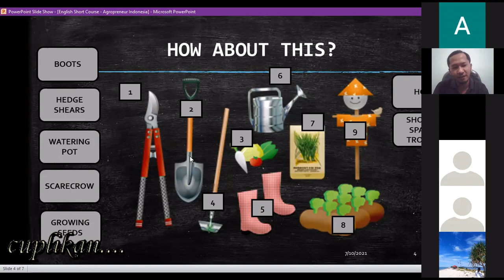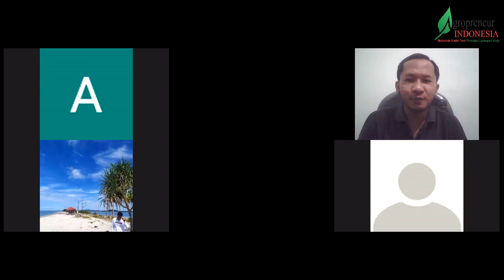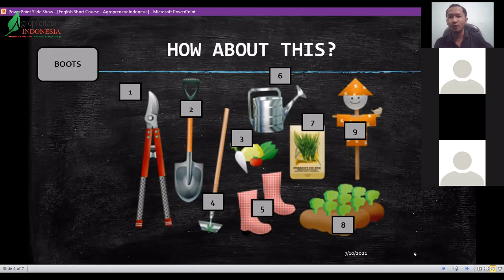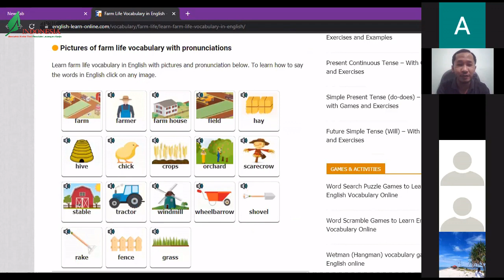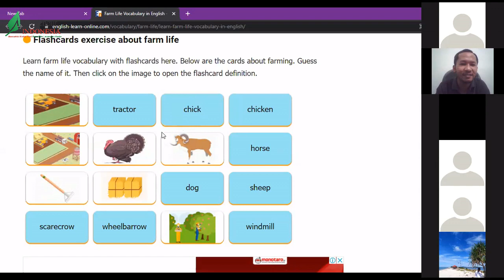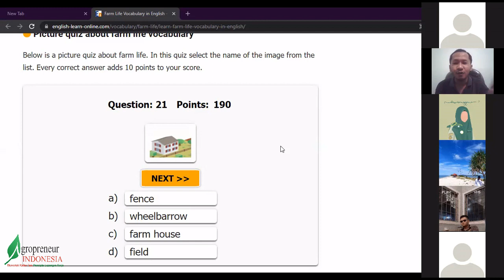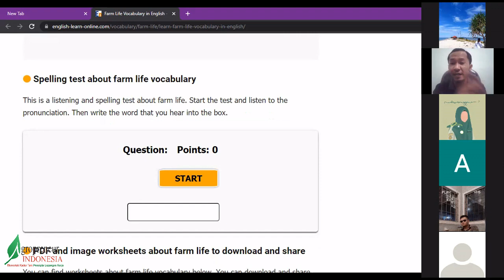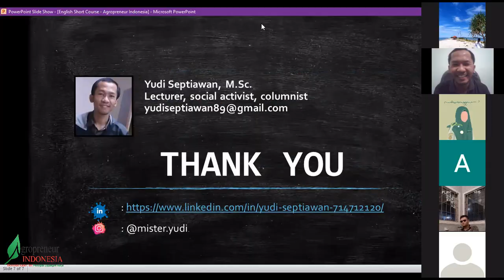Cara Petani Milenial Belajar Bahasa Inggris Praktis || English Short Course || Sesi I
Pelatihan secara virtual dilakukan dalam 4 sesi ini untuk meningkatan kompetensi penguasaan bahasa inggris kader tani pencipta lapangan kerja. Berikut Proses pembelajaran sesi 1.